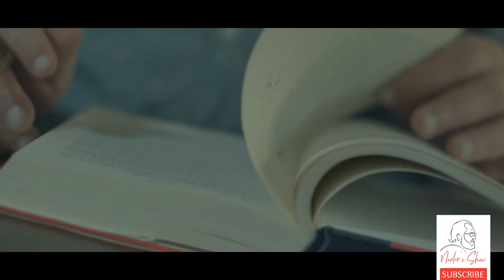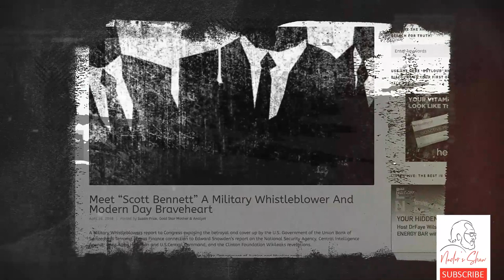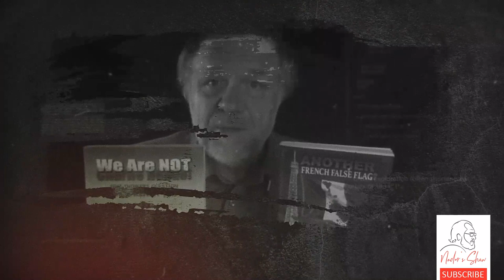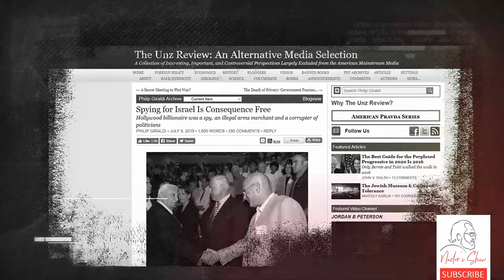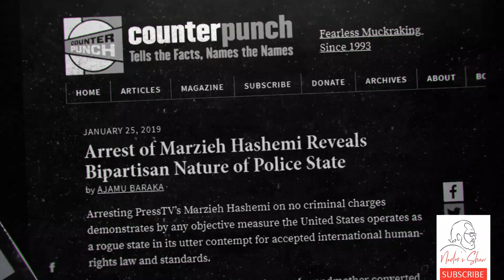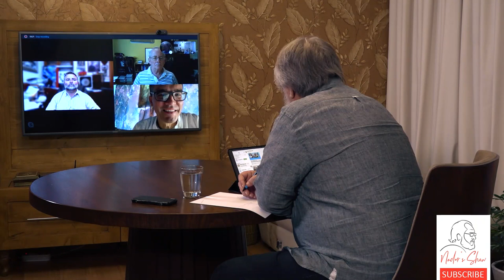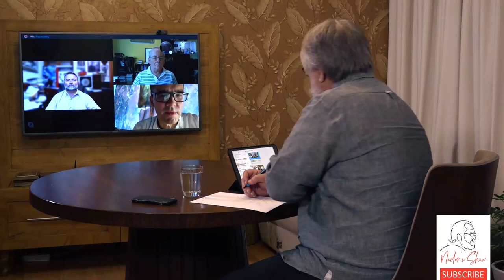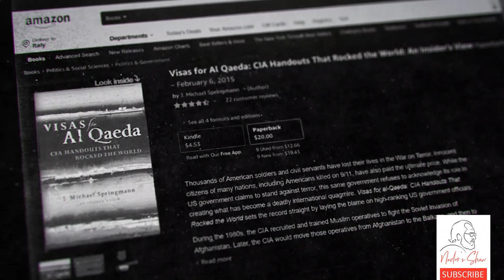The US government is biased in favor of Israel against exposure of truth in Beirut (ep8)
Sander Hicks, Dr. Scott Bennett, Dr. Kevin Barrett, Scott Rickard, Philip Giraldi, and J. Michael Springmann are on Nader’s Show. The guests discuss the issues regarding the latest threats they are faced with from the FBI because they intend to attend the New Horizon Conference in Beirut.

Guests believe that the New Horizon Conference had been a means of communication for the patriotic Americans who have served in the government, having an opportunity to share the truth with one another but are faced with threats from the Zionist elements who have infiltrated the US government.

They are threatened because they have exposed Israeli agents inside the US government who are pushing the US government against Iran. In response to the clear violation of their constitutional rights, some guests have decided to file an action in court to make it known to the public that as American citizens, they will not allow their government to be hijacked by the Zionists who are pushing an Israeli agenda rather than an American agenda. The Zionists currently panic over the American public waking up and realizing their government is taken over by a hostile foreign power.